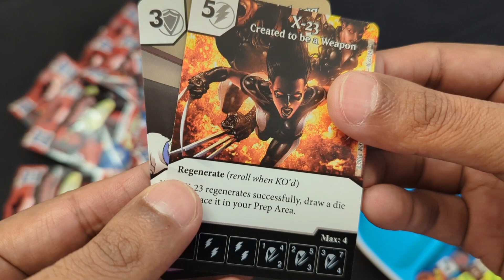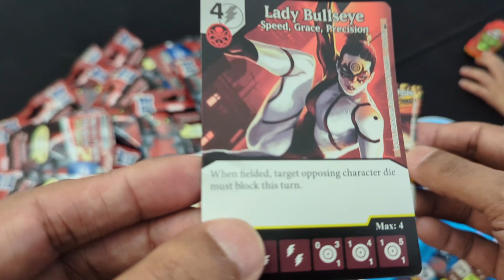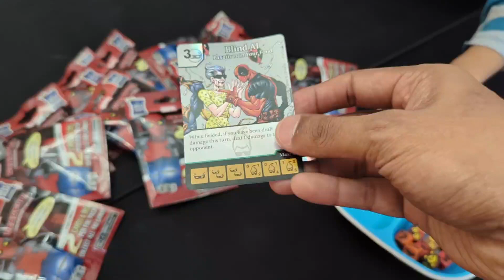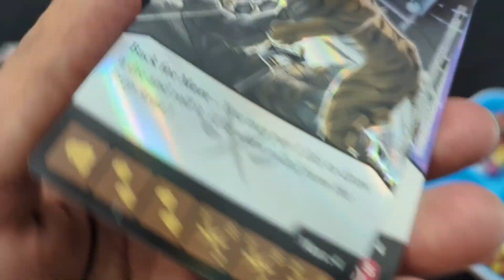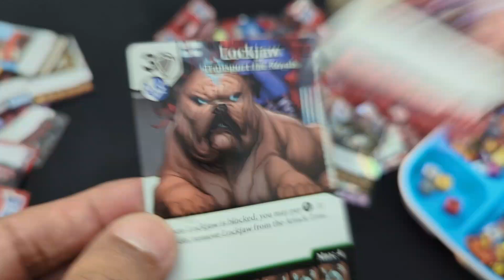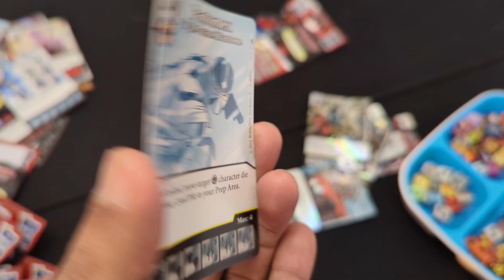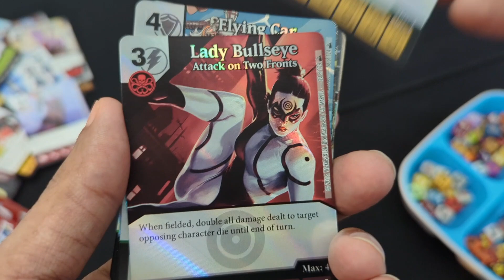Deadpool Dice Master Pack Opening PT2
Deadpool Dice Master Pack Opening
Wizkid - 1988
Base set of 142 card
Parralel Holofoil Set 142 cards

Timecodes
00:00 - Intro
01:06 - Lady Bulseye Holofoil
02:05 - Blind Al Holofoil
02:29 - Sandi Brandenberg Holofoil
03:45 - Agent X Holofoil
05:08 - Colossus Holofoil
05:30 - Flying Car Holofoil
06:18 - Pull Recap